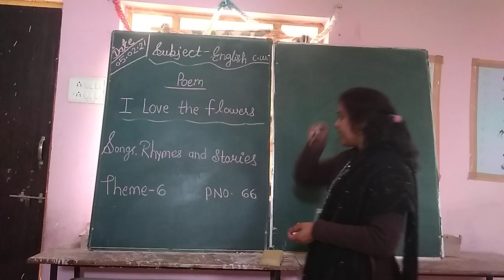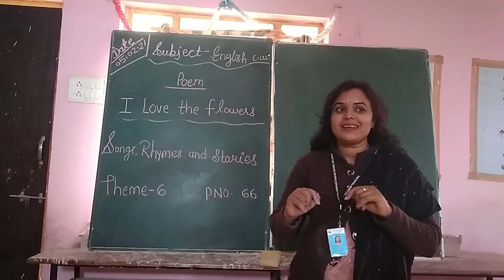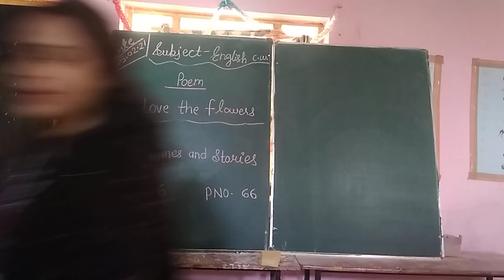Class KG-1 Subject-Englisg (Poem - I Love the Flowers)